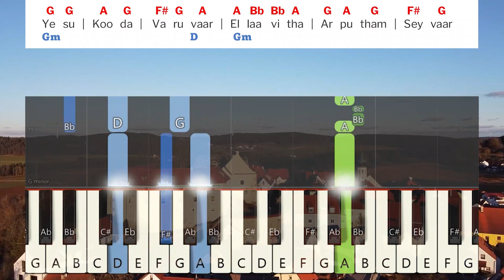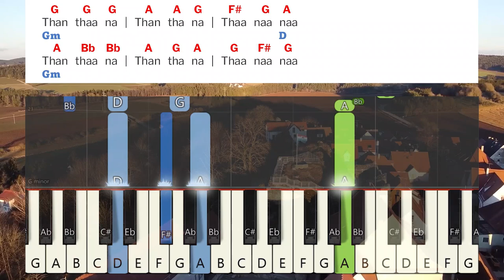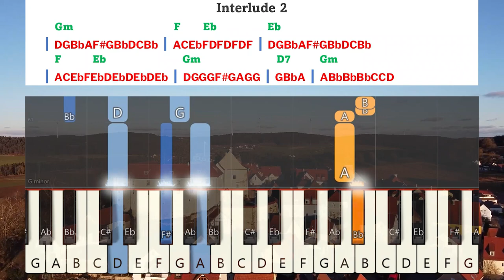Yesu kooda Varuvaar Keyboard Notes & Chords | இயேசு கூட வருவார் | Berchmans | JJ Vol 2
Yesu kooda Varuvaar Keyboard Notes & Chords Complete | இயேசு கூட வருவார் | Jebathotta Jeyageethangal | JJ Vol 2 | ஜெபத்தோட்ட ஜெயகீதங்கள் பாகம் 2 | ஜெஜெ பாகம் 2 | Father S. J. Berchmans | தந்தை S. J. பெர்க்மான்ஸ் | Bro. D. Augustine | Holy Gospel Music

Song: Yesu kooda Varuvaar
Album:Jebathotta Jeyageethangal Vol 2
publisher: Magnetic Marketing Pvt Ltd
Lyrics & Sung By :Father S.J.Berchmans